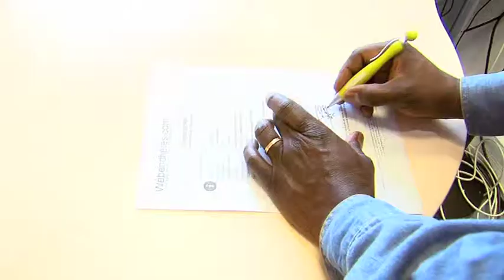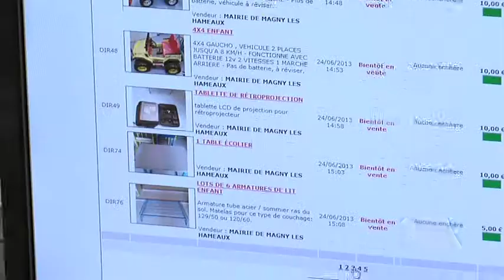TVclic!® SUJET MAG - MAGNY-LES-HAMEAUX VEND DU MOBILIER SUR INTERNET (YVELINES) (04/06/13)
Actualités / Internet - Reportage réalisé par Arnaud Klein et Sophie Wahl, diffusé le 04/06/13 dans l'actualité du 7/8 sur TVFIL78 (TV locale des Yvelines) et le 07/06/13 dans le JT régional hebdomadaire de TELIF TV (TV locale d'Ile-de-France) - Pour se débarrasser de leur matériel de bureau ou même d'outils industriels, de plus en plus de villes font appel aux sites de ventes aux enchères. C'est le cas de Magny-les-Hameaux. L'occasion de rencontrer Catherine Dorkel, chargée de mission, qui prend son travail très à cœur.